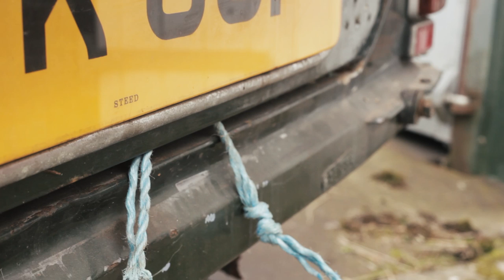BARN FIND: The New Avengers - 1976 John Steed Jaguar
The team at H&H Classics went out to prepare this amazing barn find for the Duxford Auction in October, hosted at The Imperial War Museum.

This prestigious and critically acclaimed Jag, was driven by the late Patrick Macnee during the filming of 70s TV show "The New Avengers". Often featured alongside a stunning young Joanna Lumley, the car makes for a critical restoration project with the potential yield of national significance.

There aren't many cars from TV Shows left unaccounted for, this rare gem could be one of the last! INFO

Soundtrack provided courtesy of "The Quaintest Show On Earth - High As A Tide".

H&H Classics: Auctioneers For The Classic Collector. (C) H&H Classics 2017.